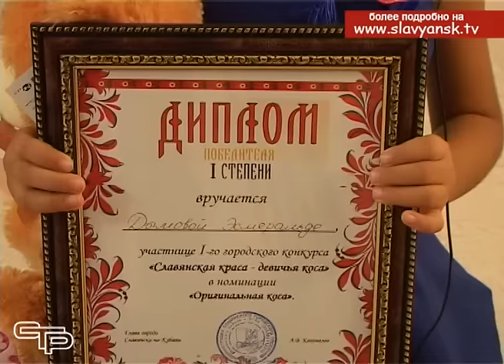Конкурс для обладательниц самых красивых и длинных волос